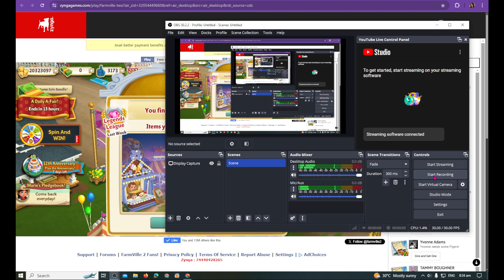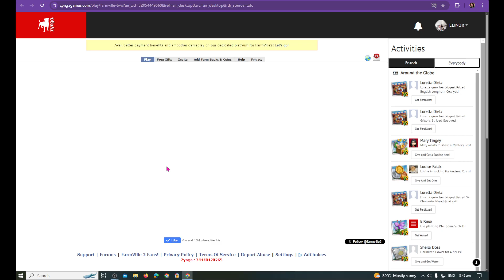2ND PLACE WORLD FAIR...... FARMVILLE 2